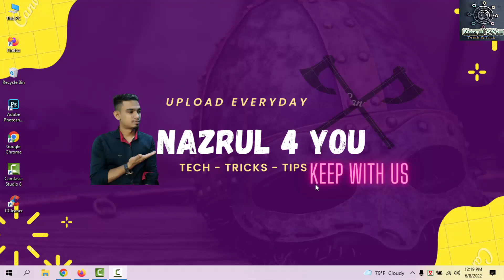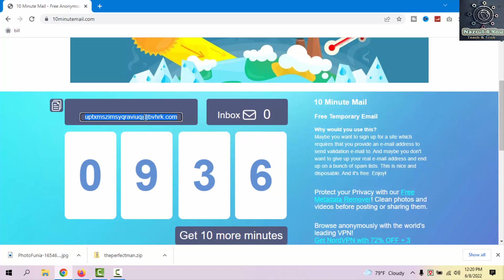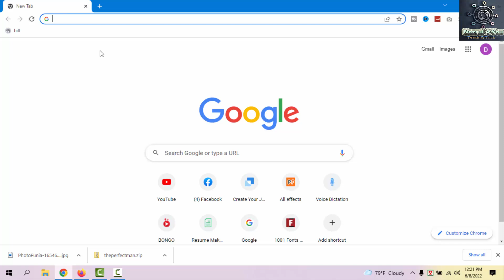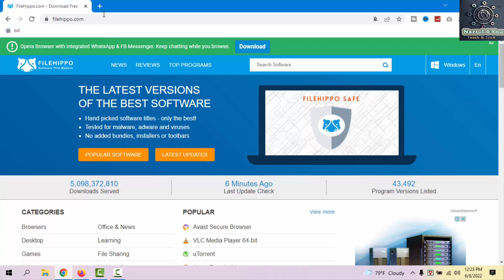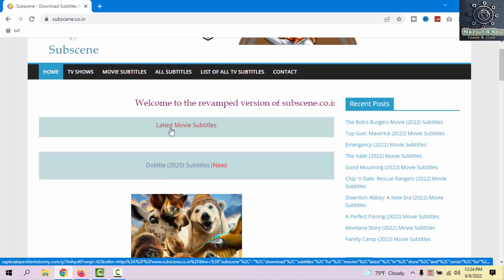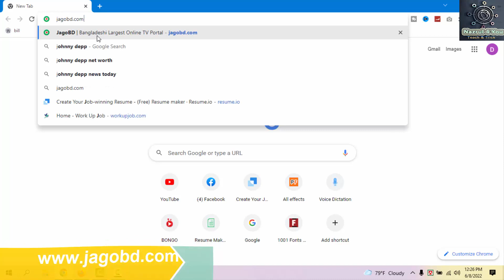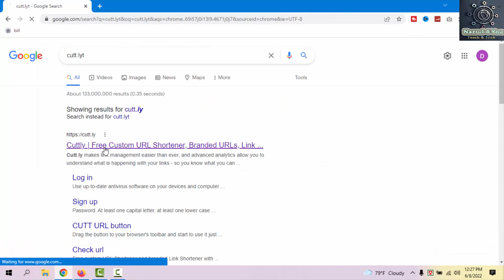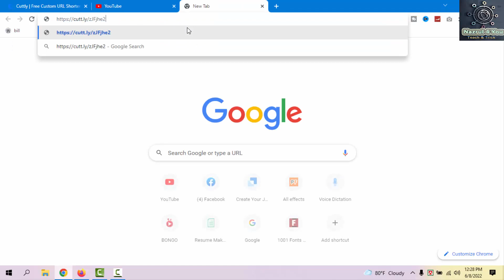Best 5 Mind Blowing Useful Websites You Should Not Miss | amazing websites | Bangla Tutorial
Best 5 Mind Blowing Important and Useful Websites You Should Not Miss | amazing websites | Bangla Tutorial

Hello Viewers, In this video i will show you Best 5 Mind Blowing Important and Useful Websites. You will get Important website and you can also use them on your work. To know more watch the video still the end.

Here is the websites.
cutt.ly

See you soon. Take care,
  Nazrul Islam